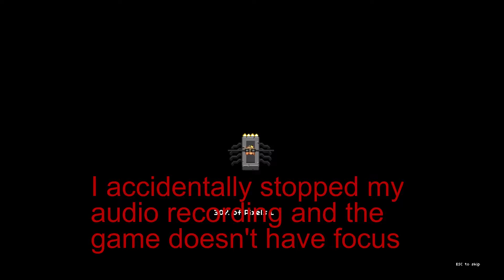LP Starbound Ep2: Food Issues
hunger pains drive me to acquire a stable source of food before venturing down into the mines